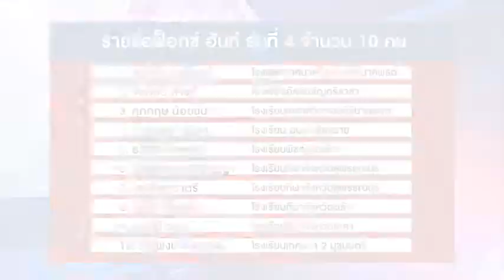VTR ฟ็อกซ์ ฮันท์ 13 6 62